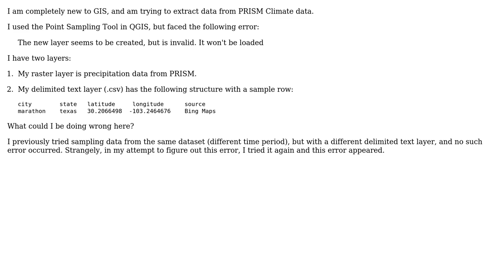GIS: QGIS Point Sampling Tool: Invalid layer (2 Solutions!!)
GIS: QGIS Point Sampling Tool: Invalid layer

With thanks & praise to God, and with thanks to the many people who have made this project possible! | Content (except music & images) licensed under CC BY-SA | Music | Images & others | With thanks to user Todd West user PolyGeo user Datalyn user ahmadhanb and the Stack Exchange Network Trademarks are property of their respective owners. You are responsible for your own actions.